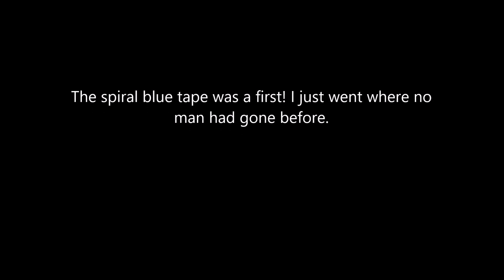Guinness World Record Blue Tape Spiral 6/7/23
Testing the water to try new things, blue tape test. Old Radio Night Banner